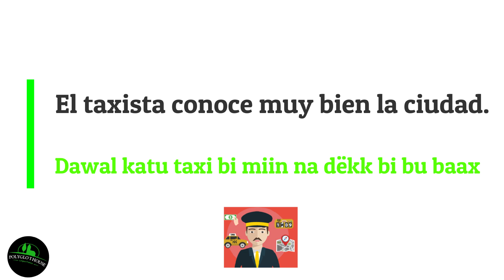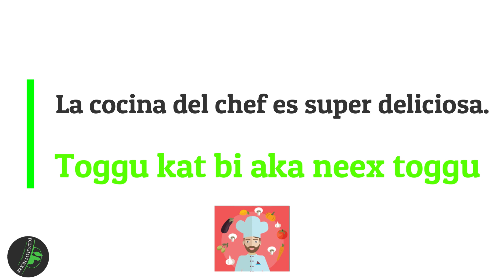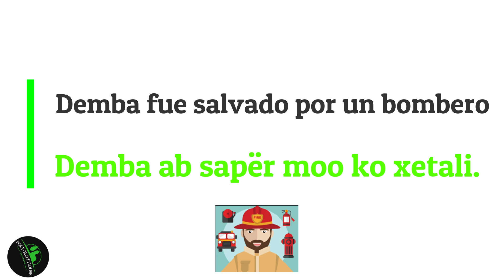LAS PROFESIONES. Aprender Español, Jang Español, Learn Wolof and Spanish Wolof- Español.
En este vídeo vas a aprender unas palabras e oraciones muy importantes en el idioma Wolof.
Esta es la primera parte de una serie de vídeos hechos para facilitar el aprendizaje del Wolof.
Aprende Wolof por medio de mi canal de manera fácil y natural. Hableremos hoy de los adjetivos y suq importancia en un idioma
Soy de Senegal y el Wolof es mi idioma maternal
El Wolof es una lengua muy rica e interesante.